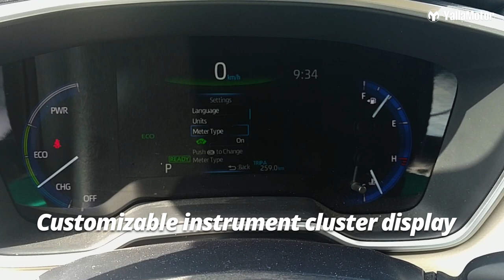Toyota Corolla Hybrid Features | YallaMotor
The Toyota Corolla is the world's most popular sedan and for good reason. Now, it comes as a hybrid and is ready to one-up its rivals, which include but are not limited to the Honda Civic, Kia Cerato, and Renault Megane.

In this video, we look at the features that make the Corolla Hybrid stand out from the crowd.

To read the written review and see photos of the Corolla Hybrid shot in Dubai, head on over

And finally, if you're in the market for a used Toyota vehicle do check out our used car section with thousands of options